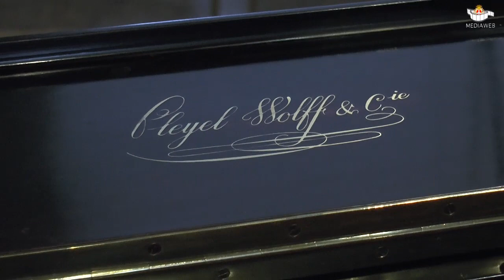Uno Stradivari al Castello Visconteo di Pavia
Per celebrare il restauro del il pianoforte restaurato suonato da Albert Einstein quando si trovava a Pavia nel 1895, conservato ora ai Musei Civici. il Maestro  Lorenzo Meraviglia suona il violino della bottega di Antonio Stradivari.